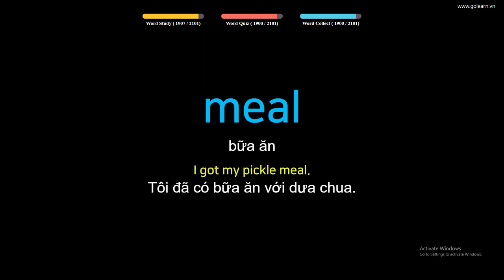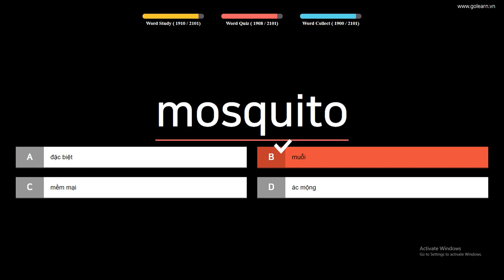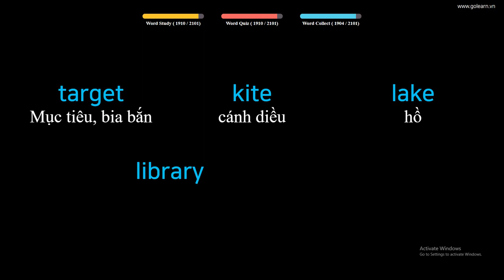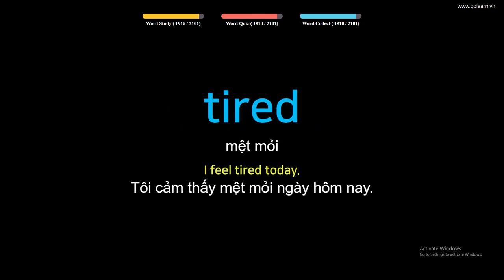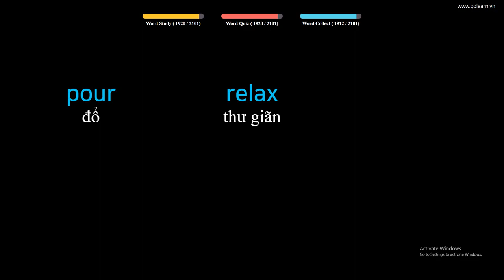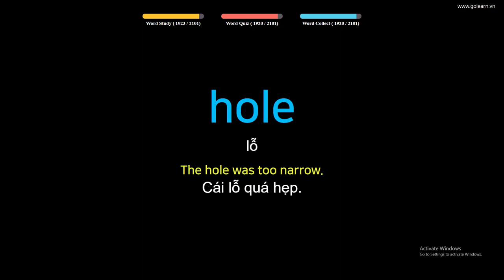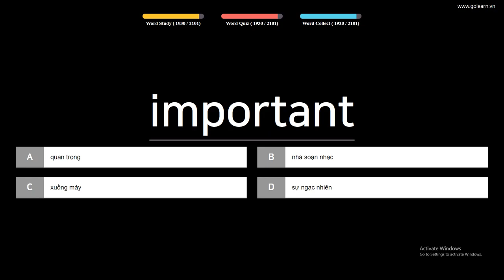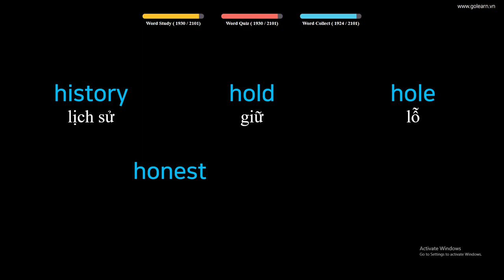English to Vietnamese Vocabulary Words Translate - PART 57